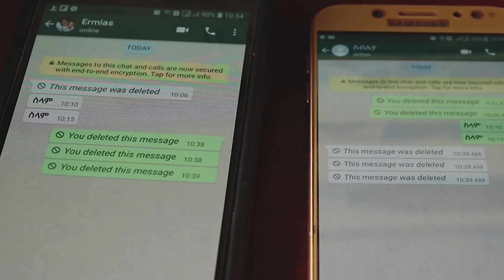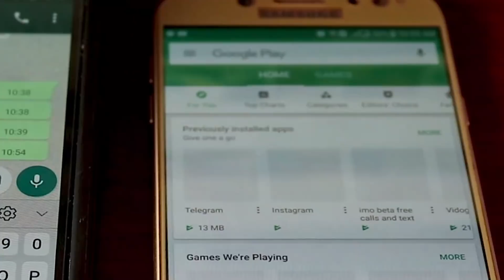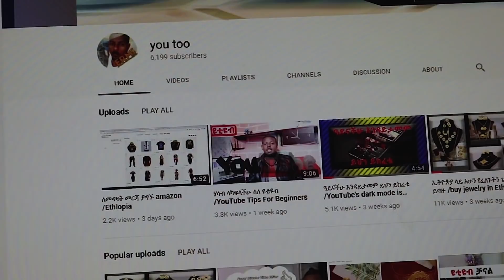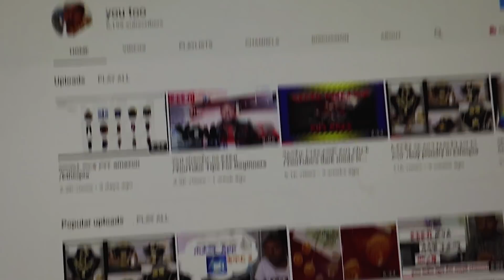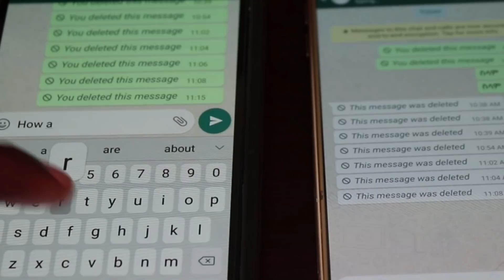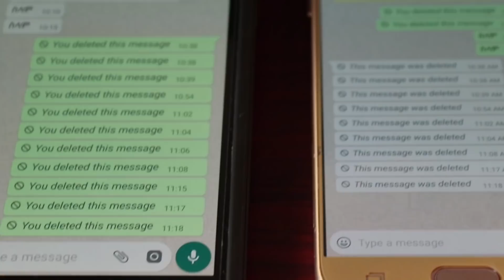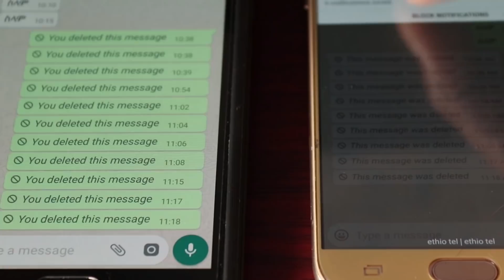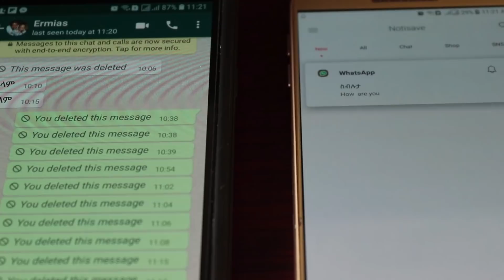ዋትሳፕ ላይ የተሰረዘውን ፅሁፍ እንዴት ማንበብ ይቻላል /How To Read Deleted Messages On Whatsapp Messenger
ለመግዛት ለምትፈልጉትን ሁሉ በዚህ ሊንክ ይግዙ

እባኮኮትን ይህን ስልክ እቃ ለመግዛት ወይም ለምሽጥ ብቻ ይጠቀሙበት እናመሰኛለን
          only for a buyer, this phone be used thank you